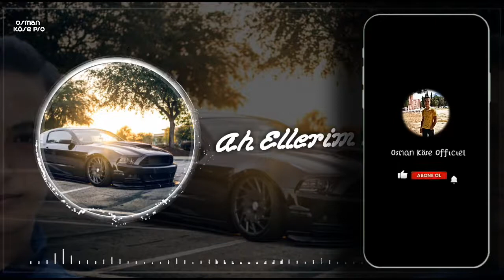Tuğçe Kandemir - Ah Ellerim Kırılaydı (Furkan Soysal Remix)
Tuğçe Kandemir - Ah Ellerim Kırılaydı